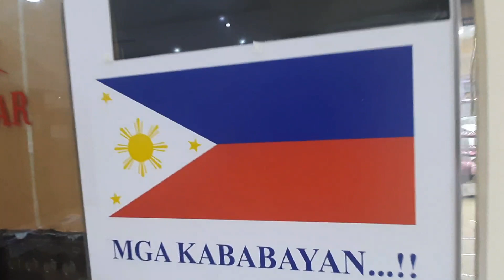Al Satwa St. Dubai, United Arab Emirates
Marhaba Claudienation!

Sending ❤ from Claudie Day Vlogs.